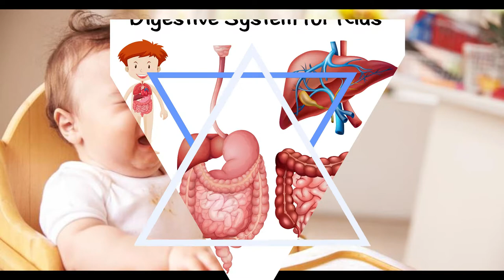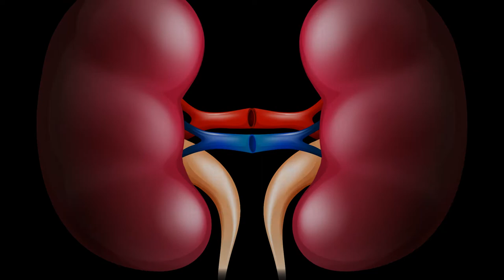11 Health Benefits of Pomegranate Juice for Babies ! Must watch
Pomegranate juice can be given to your child only after he/she is about 6-8 months. Make sure that the juice has no seeds left in it. Otherwise, your child might choke on them. This becomes very risky. Make sure that you feed your little one with homemade pomegranate juice.